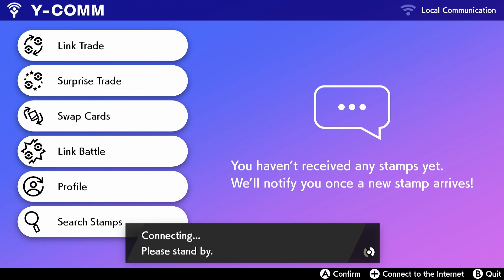Pokémon Sword & Shield Wild Area Event: World Penguin Day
The next Wild Area Event is to celebrate World Penguin Day, from April 23rd till April 25th, Eiscue will have increased appearances in Max Raid Battles, and this is kind of a big deal, because Eiscue is a Pokémon Shield exclusive, so this is good for Pokémon Sword players that don't have any way to trade, and there is a very rare chance of finding a guaranteed Shiny Eiscue in the Max Raid Battles.
If Piplup was available in this game, they would put Piplup in the 1 Star Raids, Prinplup in 2 or 3 Star Raids, and Empoleon in 4 and 5 Star Raids, and I guess we have Delibird which sort of looks like a penguin, but it is good that they are putting Eiscue in the Max Raid Battles for this weekend event, I do wonder if the Diamond & Pearl remakes will be able to trade with Sword & Shield, or if Sword & Shield will get an update where you can transfer over Pokémon from Brilliant Diamond & Shining Pearl when those games come out.
Usually when I do these Max Raid Battle Events, I like to go over the Pokémon, and as Eiscue is the only Pokémon in the event with a very rare chance of finding a Shiny Eiscue, and this is good for Pokémon Sword players that don't have a way to trade.
I remember around the time when Sword & Shield came out, and Eiscue was believed to be one of the best Pokémon in Hail teams with its unique Ability of Ice Face, where Eiscue will change to its Noice Face when it is hit by a Physical move, and it regains its Ice Face after Hail is set up. What also made Eiscue really good was it had access to Belly Drum and its Noice Face had really good Speed, so it can get in some huge damage with moves like Icicle Crash and Liquidation, and I even was expecting Eiscue to be a top-tier Pokémon, but in the competitive scene, Eiscue is in the lowest tier. It can get access to Substitute and Belly Drum to make use of Reversal, and some other notable moves are Aurora Veil, Zen Headbutt, Iron Head, and a few other moves.
Eiscue learns Icicle Crash and Belly Drum as breeding moves, so if you have an Eiscue with those moves, which is likely if you have one for online battles, but I don't come across Eiscue that often in online battles unlike early Sword & Shield where it was at least decent. There is a trick where if you have two Pokémon of the same species, and one of them has an Egg Move, it can be passed down to the other Pokémon as long as it has a spare moveslot, this was something that improved breeding and competitive battling. Icicle Spear and Ice Punch are alternatives over Icicle Crash, because both have better accuracy, and Ice Punch is more reliable, and it can be a decent Dynamax user, as it can use Max Hailstorm to regian its Ice Face, and it can use Max Geyser to activate rain, then bring back the hail with Max Hailstorm during the three turns it is Dynamaxed.
Eiscue used to be a very rare Pokémon in the base game of Sword & Shield, it could only be encountered on Route 10, and it was only available as a random encounter, and it was a 2% encounter, so it was really hard to find, but then the Crown Tundra came out, and Eiscue was more common, as they can be found in Frigid Sea as a 15% encounter in the water and as an overworld encounter, and this Max Raid Battle event gives player a chance to capture Eiscue, it is good seeing Max Raid Battles add rare Pokémon and allow players to capture those rare Pokémon.